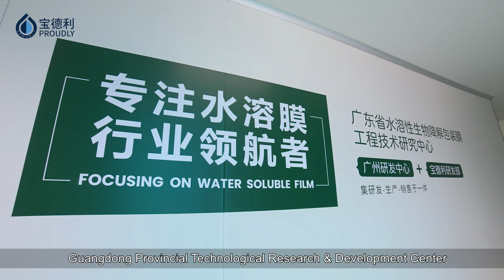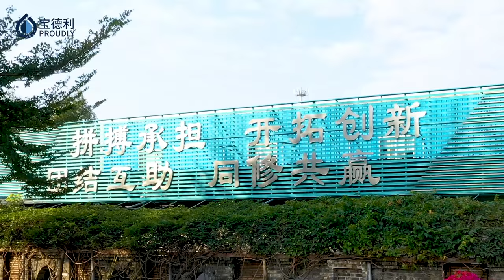Proudly丨Leading Manufacturer of Water Soluble PVA Film and Bags in China丨Provide Customized Service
Jiangmen Proudly Water-soluble Plastic Co., Ltd. has a history of 18 years and focus on innovative application of functional materials. It is a national high-tech enterprise integrating R&D, production and sales.

Proudly has innovative know-how in the development and production of functional biodegradable new materials and water-soluble packaging.

We supply water-soluble, eco-friendly and functional products.

With strong technical force and substantial R&D capability, we provide customized new development according to users’ demand.

Proudly devotes to provide cost-effective functional products for the society and strive to improve the living environment of mankind and the quality of life of the people.